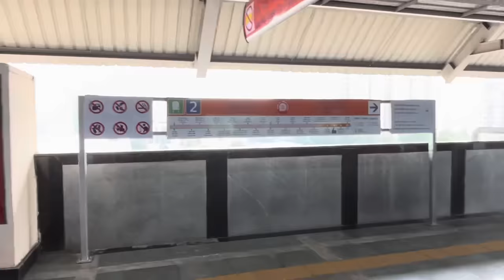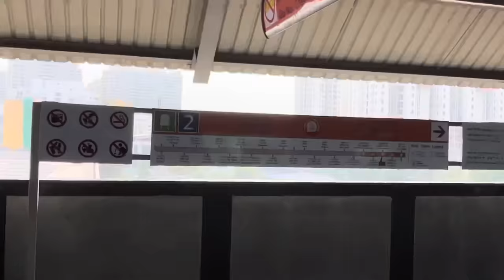Rubi To New Garia Kolkata Orange Line Metro Journey Vlog.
Device :
1. Camera (Gopro Hero 8)
2. Camera Tripod
3. Camera Battery
4. Camera SD Card
5. Camera Case
6. Camera Mic
7. Camera Mic Adapter
8. Mobile :-
1st - I Phone 14
2nd - Oneplus Nord 2
9. Mobile Tripod :-
Option 1
Option 2
10. Mobile Tripod Mount :-
Option 1
Option 2
11. Mobile Mic :-
Option 1 (3.5 MM)
Option 2 (IOS)
Option 3 (Android)
12. Camera & Mobile Stand
13. Mobile Strap
14. Powerbank
15. Smart Watch (Fastrack Limitless FS1)

Rubi Hospital Hemanta Mukherjee To New Garia Kavi Subhash New Kolkata Orange Line Metro Rail Train Journey Vlog Video Bengali Bangla Kalikapur Mukundapur Ajay Nagar Hiland Park Station.